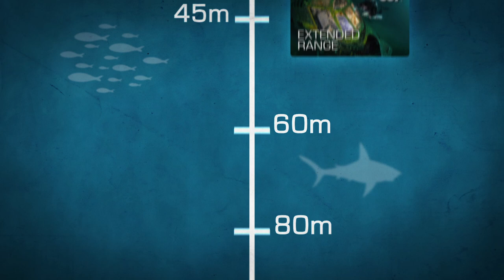How Deep Have You Been? | Scuba Schools International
How deep are you allowed to go diving with the different certifications of SSI. Here is how deep you can go!